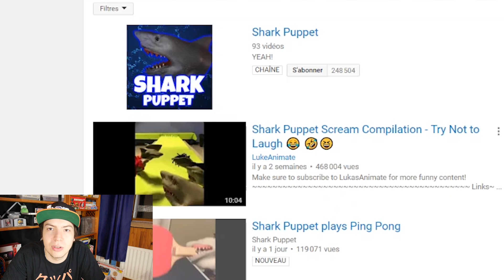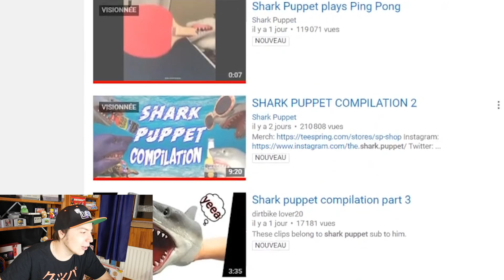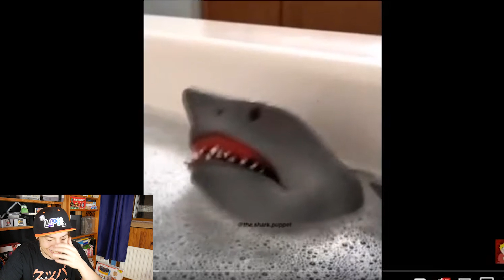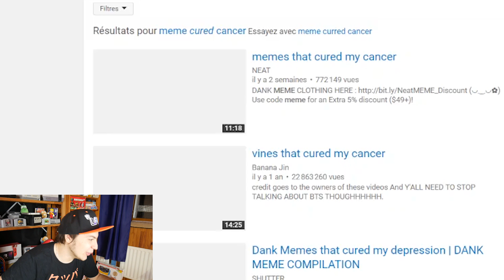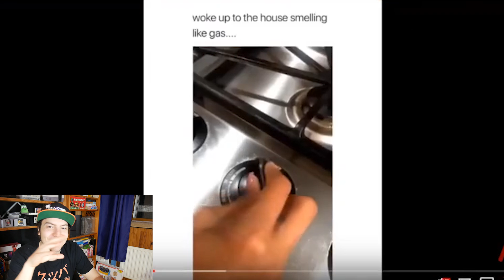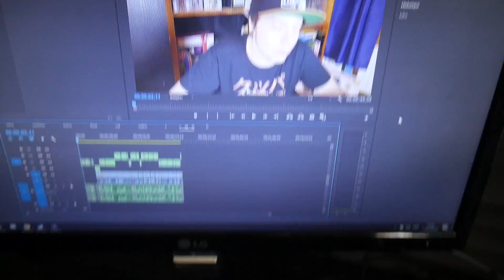Les trucs zarb qui me font rire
bon on a tous ce genre de jour nul ou on arrive pas a faire grand chose du coup aujourd'hui on fait comme amixem et squeezie et je vous montre ce que je fais quand je m'ennuie

Adresse pour nous écrire :
LAUPOK
BP 42125
52905 CHAUMONT CEDEX 9

Jeu : Kobold Chapter I

Yoshi Wolly's World

T-shirt : Uniqlo